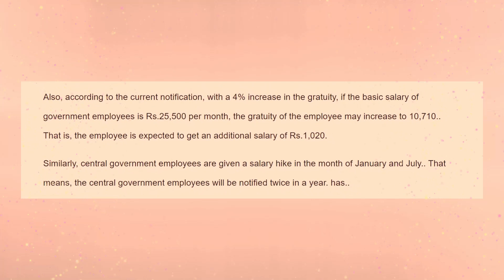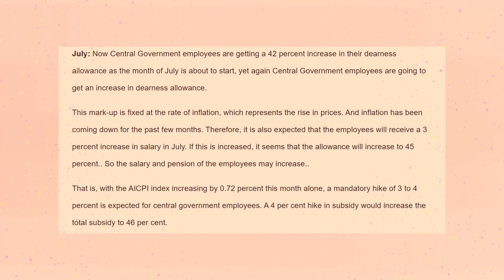🔥அரசு ஊழியர்களுக்கு ஜாக்பாட் அறிவிப்பு🔥சம்பளம் உயர்கிறது.. எவ்வளவு தெரியுமா?🔥நெருங்கும் ஜூலை.. வாவ்